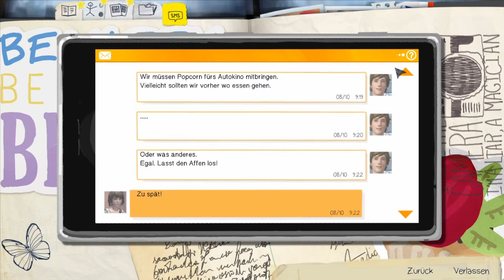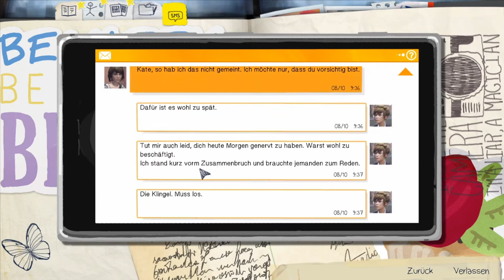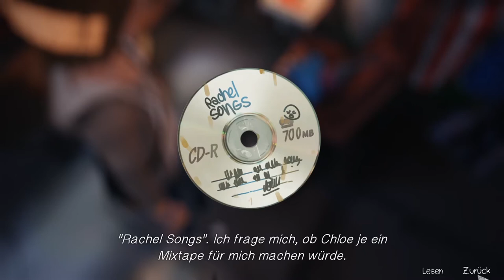LIFE IS STRANGE #10 * Spiel auf Leben und Tod an den Gleisen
Life is Strange Part 10 Spiel auf Leben und Tod an den Gleisen